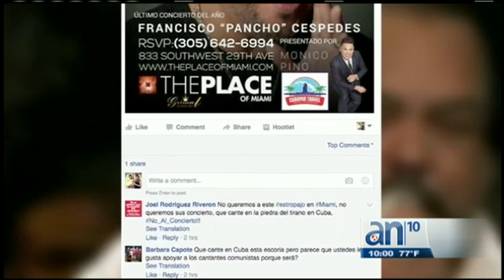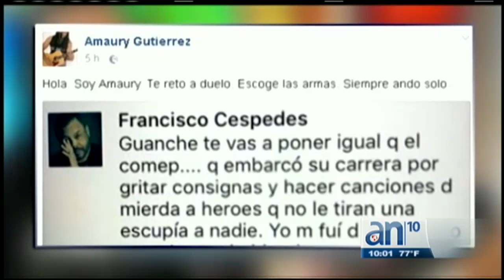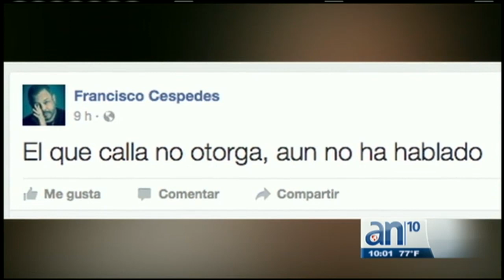Cancelan concierto de Pancho Céspedes en Miami